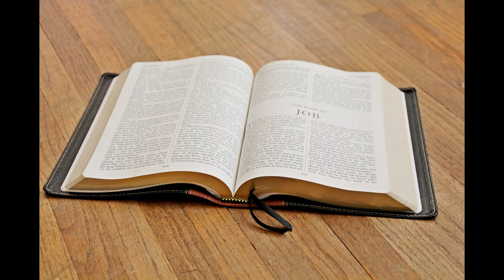" By faith Moses - when he was come to years "11 - 11 - 24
" By faith Moses - when he was come to years  "
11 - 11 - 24